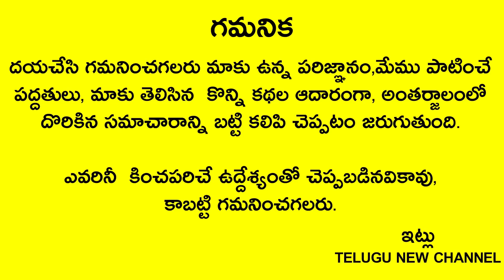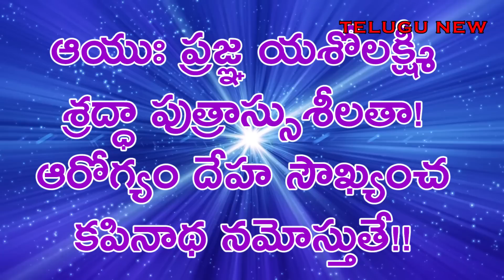మంగళవారం ఈ ఒక్క మంత్రం 5 సార్లు పఠిస్తే ఎంత పెద్ద సమస్య వున్నా దూరం..ఆంజనేయ స్వామి అనుగ్రహం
Telugu New channel
Telugu New channel
Telugu New

మంగళవారం ఈ ఒక్క మంత్రం 5 సార్లు పఠిస్తే ఎంత పెద్ద సమస్య వున్నా దూరం..ఆంజనేయ స్వామి అనుగ్రహం కలుగుతుంది